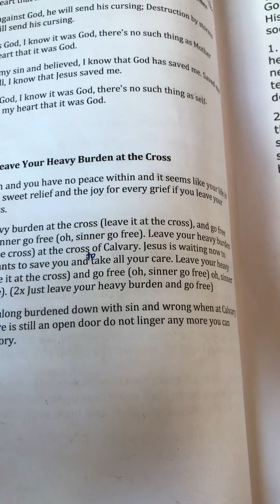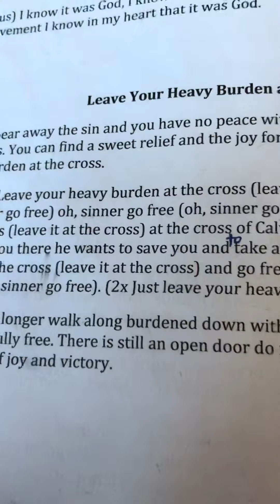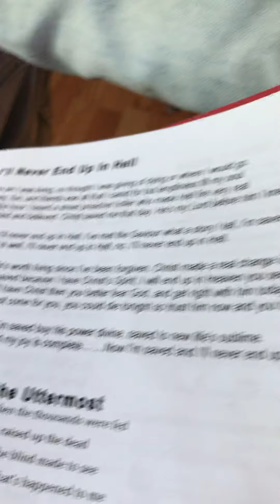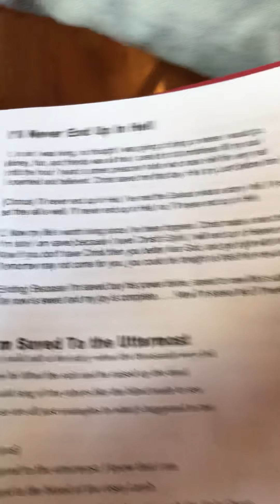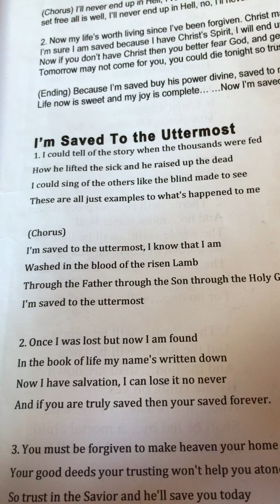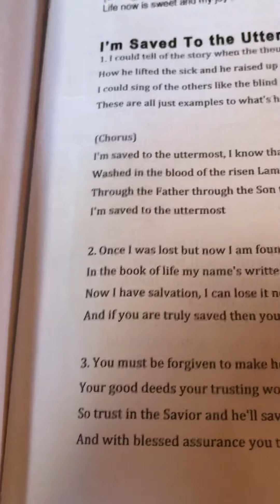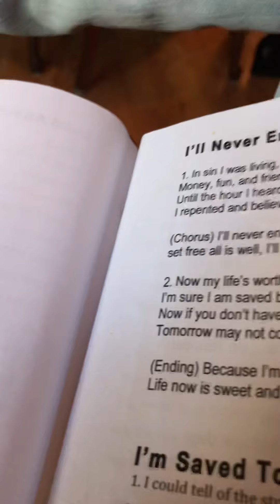I’m saved to the Uttermost